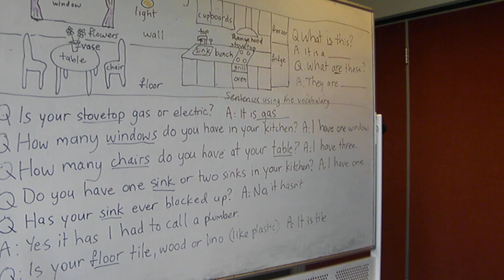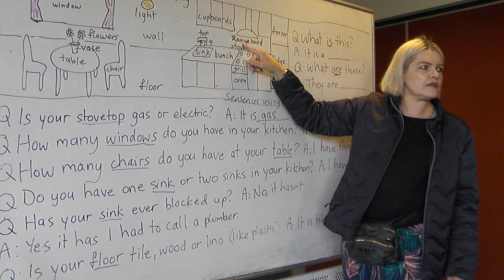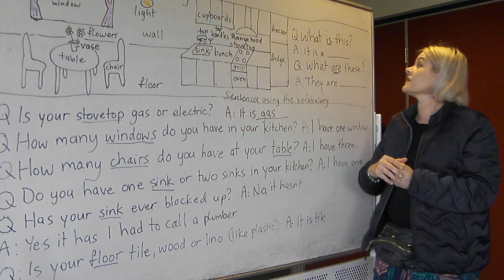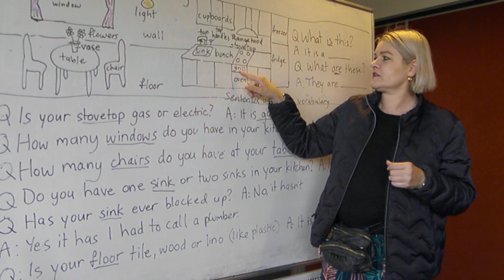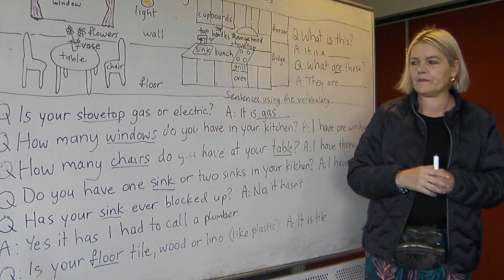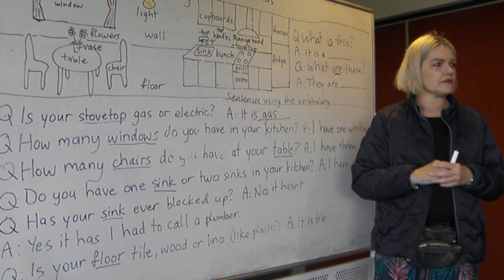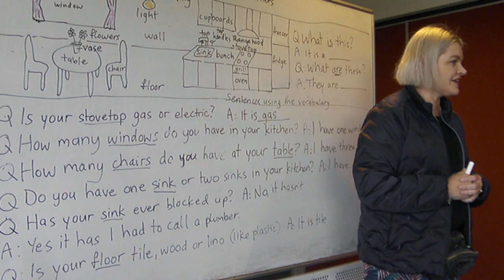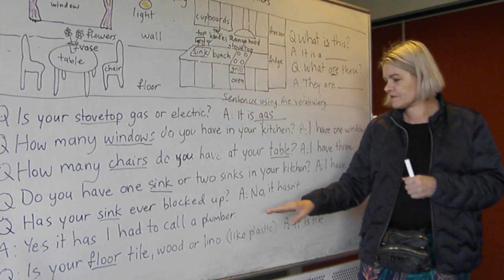lesson 6 part 1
This lesson covers vocabulary in the kitchen.  It is a class of 4 African students at a low-intermediate level.